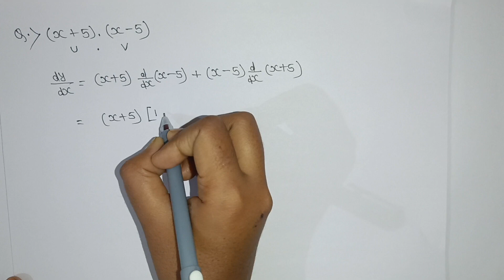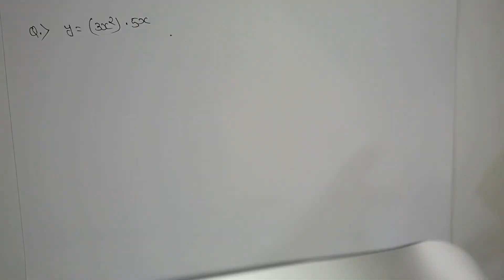Differentiation , Part - 3 || Product Rule of differentiation || Mathematical Economics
Differentiation , Part - 3 || Product Rule  of differentiation || Mathematical Economics || 11th, 12th, B.A. M.A. || UGC NET/JRF ||